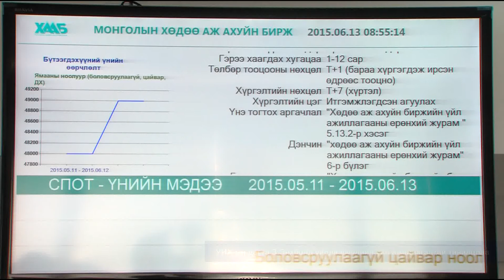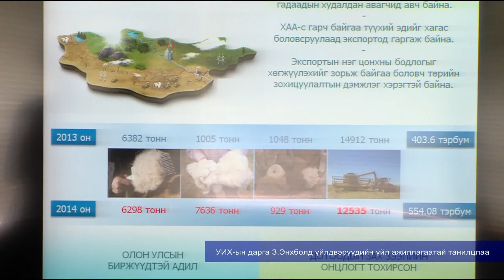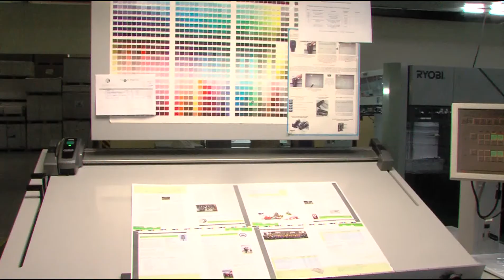Мэдээ: УИХ ын дарга З Энхболд үйлдвэрүүдийн үйл ажиллагаатай танилцлаа